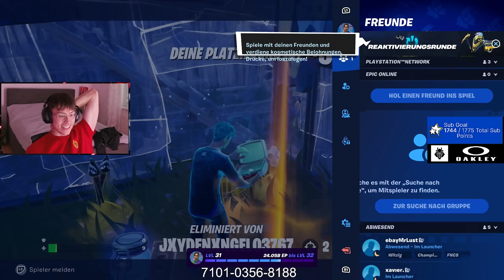Ist Es MÖGLICH Unreal #1 auf der KONSOLE Zu ERREICHEN?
Use code ''G2LETSHE'' in the item shop

►Title: Not For Nothing by Otis McDonald
►Title: Last Summer by Ikson